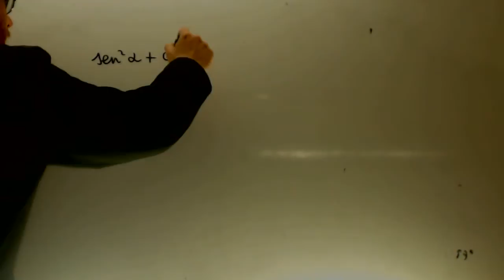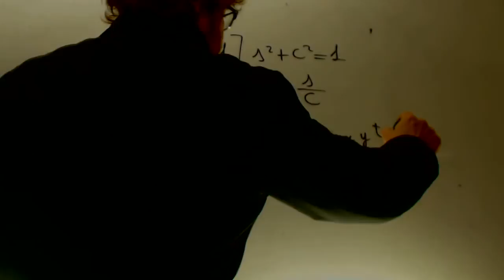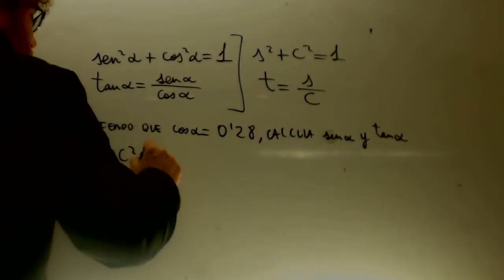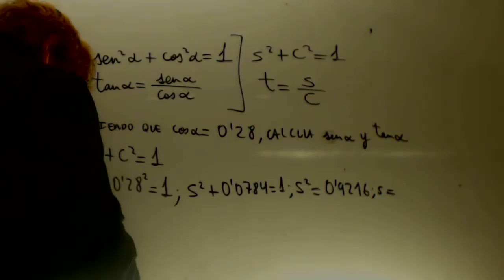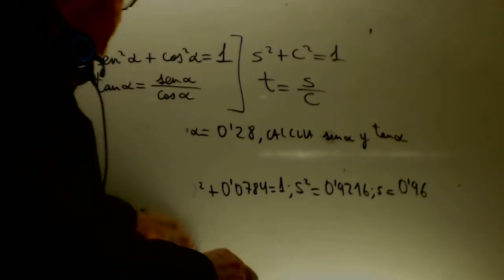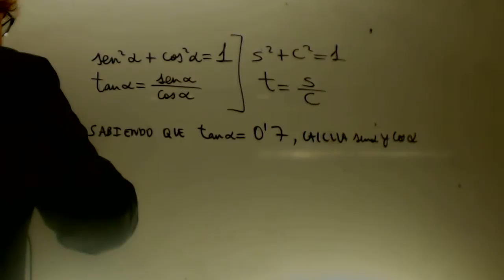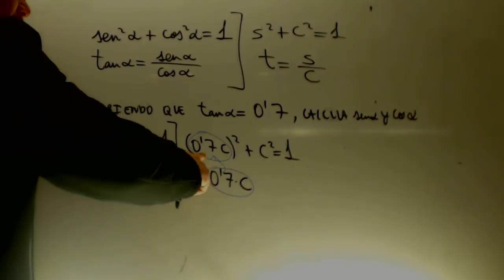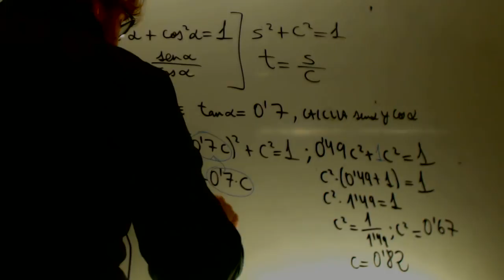Calcular razon trigonometrica a partir de las demas Matematicas Acceso CFGS Academia Usero